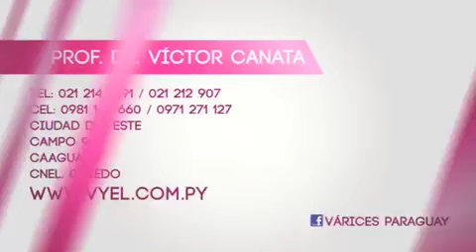Dr canata ecodoppler venoso de miembros inferiores paraguay wasap turnos en el dia r